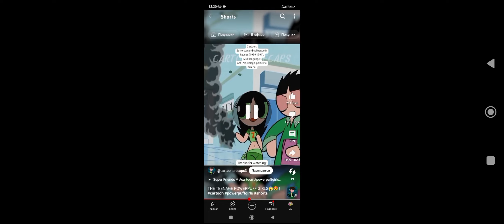Buttercup and colleague in kaunas (1989-1991), multilanguage